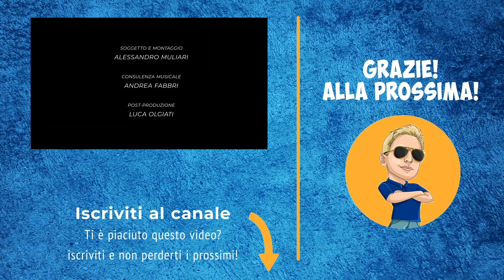Hugo Gatti - Il portiere più pazzo del mondo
Alla scoperta di Hugo Gatti, una delle figure più pittoresche nella storia del calcio: ancora oggi il "Loco" per eccellenza in patria, ma anche un portiere di grande classe, detentore del record di presenze del campionato argentino e di quello del Boca.

Colonna sonora: Bad Moon Rising- Credence Clearwater Revival